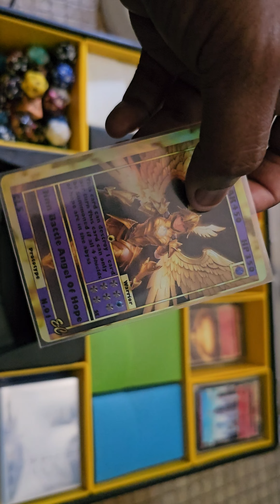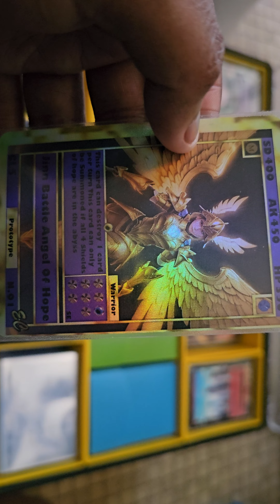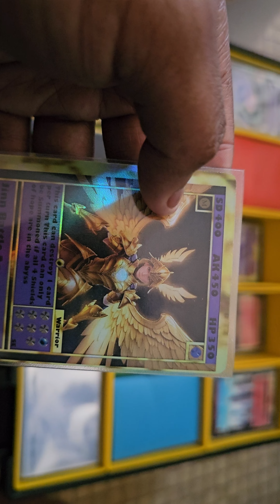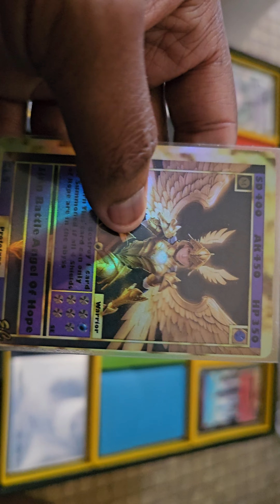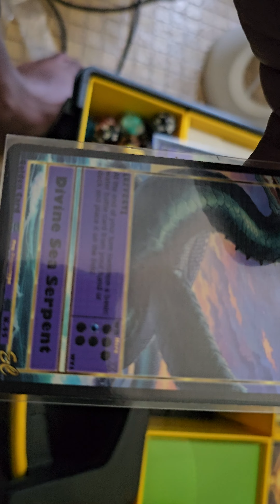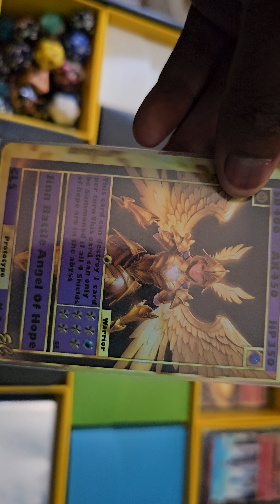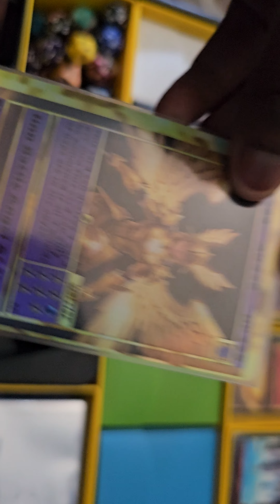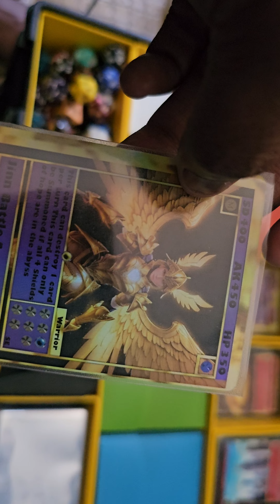Emagine Comics TCG My Thoughts On The Card Business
Sorry for the sideways video

Emagine Comics TCG
Get your Super Deck ready, and Face Off against the World

Hi, welcome to the world of Emagine. This book will teach you everything about how to make a deck for you can have a fun time facing off against your friends and new faces. Alright young avatar that's do this. You must have 60 cards in your deck. You can pick many different varieties of cards, or the same type of cards. Such as you can use a pure villain deck, or a pure hero deck. You can even go a step further and use a pure attribute deck. The attributes are earth, wind, fire, and water. Also, divine, but divine cards cannot make a full deck out of them. It just isn’t possible. You can also go for my favorite which is a mixed deck with all kinds of attributes, heroes and villains.

Sorry trying to connect I’m domain name to my website. Then click the blue menu

Simple game instructions.

Base cards can attack the base directly for one bass point.

Skill cards can attack the base directly for 2 base points.

Master art can attack the based directly for 3 points.

Base cards are free to summon.

Skill cards cost 3 marks to summon.

Master art cards cost 5 marks to Summon.

Divine cards can only be affected or destroyed by another divine card.

Divine cars also negate the effects and resistors of other Battle cards when destroyed.

You gain a mark every draw phase.
Emagine Comics TCG Collectible Wave 1 Set 1 P.T Booster Pack:

You get a pack of 10 collectible cards. It’s the same cards in every pack.
You get a pack of 18 collectible cards. It’s the same cards in every pack.
You get a set of 229 holographic cards in this box. Also comes with a basic play mat.
You get two sets of 229 non holographic cards in this box. Also comes with basic play mat.
You get a special edition set of holographic cards. These cards are the same and every pack. This special edition pack is called SPN1.
You get a starter deck with 36 cards. The cards are the same in every deck. Also comes with a wave 1 rule book.
You get 18 cards in a pack. There are 229 cards to collect. Each pack you get will be randomized cards inside. Collect them, then grab your super deck and face off against the world.

Booster Pack:
10 Cards Per Pack
18 cards Per Pack
Booster Pack Names:
Collectibles Wave 1 Set 1
Collectibles Wave 2 Set 2
Battle Cards Wave 1 SPN.1
Battle cards Wave 1 Randomizer